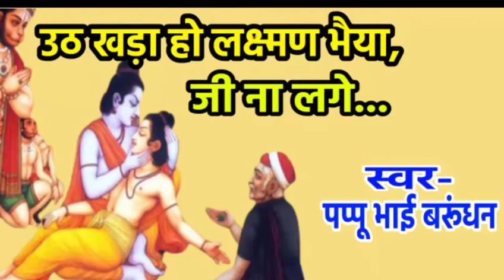Pappu_Bhai_Barundhan !!उठ खड़ा हो लक्ष्मण भैया, जी ना लगे, लखनवा नहीं जाना. स्वर-पप्पू भाई बरूंधन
Uth Gaye Khada Ho Laxman Bhaiya ji Na Lage. Lakhanwa Nahi Jana Ke Ji na lage